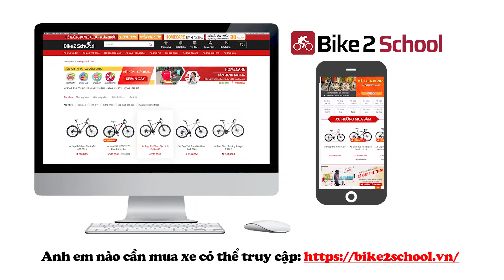Xe đạp đua carbon siêu nhẹ Sava X9 "làm mưa làm gió" thị trường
Sava là thương hiệu xe đạp thể thao cao cấp với dòng sản phẩm nổi bật là xe đạp đua (road) khung Carbon

📍CH1: 68 Trương Công Giai, Dịch Vọng, Cầu Giấy, Hà Nội
📍CH2: 430 Xã Đàn, Đống Đa, Hà Nội
📍CH3: 615 Vũ Tông Phan, Thanh Xuân, Hà Nội